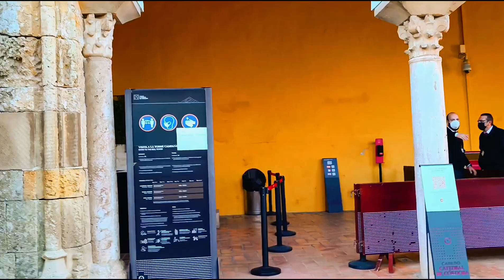Masjid Qurtaba Spain 🇪🇸 córdoba mezquita